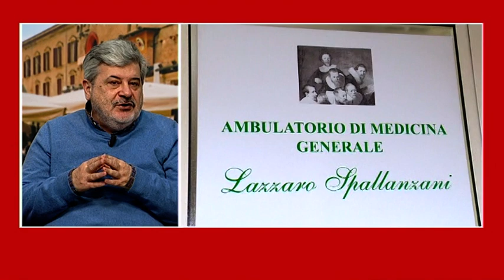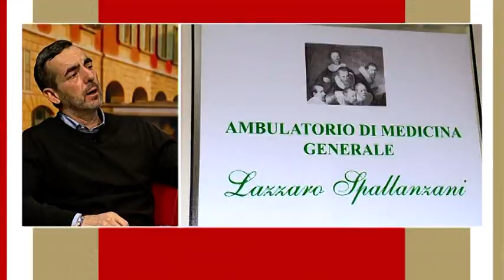SANITA' A REGGIO EMILIA. UNA INDAGINE CI DICE COSA PENSANO I CITTADINI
I rappresentanti di Federconsumatori e Spi Cgil hanno presentato a Telereggio i risultati della prima Indagine sulla sanità territoriale in provincia di Reggio e sul servizio offerto dai medici di medicina generale.
L'indagine - promossa con la collaborazione di Funzione pubblica Cgil e Auser - ci consegna un quadro sostanzialmente positivo mostrando però anche margini di miglioramento. In questa intervista luci ed ombre della sanità reggiana emerse dal lavoro condotto sul territorio.